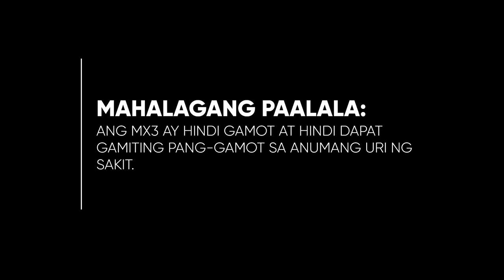MX3 Capsule Testimonial Radio Ad 2H 2022 30s (Version 7)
Ito po ang ika-pitong bersyon ng 2H 2022 Radio Ad ng MX3 Capsule.

DRPS Two 3228: MX3 Capsule Testimonial Radio Ad 2H 2022 30s (Version 7)